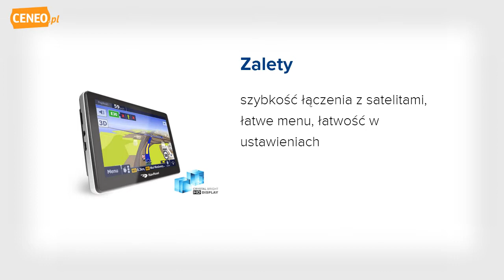NAVROAD AURO 2 S AM PL - Ceneo.pl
AURO 2 S to następca AURO S. Dzięki podwyższeniu jasności ekranu oraz zastosowaniu wysokiej rozdzielczości (800x480) wszystko co pojawia się na wyświetlaczu jest doskonale czytelne. Mocno nasycone kolory oraz dobry kontrast sprawiają, że obraz jest jak żywy, a szczegóły wyraźnie widoczne. Supermodna cienka obudowa oraz lekka konstrukcja tworzy idealną, nowoczesną stylistykę urządzenia. Nawigacja dedykowana tym, którzy oczekują skutecznego prowadzenia do celu, optymalnego rozmiaru ekranu, a także wsparcia dla dodatkowych funkcji, w tym m.in. omijania korków. 5- calowy ekran jest optymalnym rozwiązaniem stosowanym w samochodach osobowych. Tej wielkości wyświetlacz pozwala na dokładne rozpoznanie szczegółów mapy. Jednocześnie przy tym rozmiarze ekranu nawigacja jest niewielka i poręczna. Można swobodnie i wygodnie nosić ją przy sobie, po opuszczeniu samochodu. Bluetooth -- szerokie możliwości wykorzystania AURO 2 S wyposażono w Bluetooth dzięki któremu istnieje możliwość korzystania z pełnej funkcjonalności (najpopularniejszego w kraju) programu nawigacyjnego - AutoMapa. Połączenie z internetem, realizowane po sparowaniu nawigacji z telefonem umożliwia pobieranie i wysyłanie informacji o aktualnej sytuacji na drogach. Dzięki temu kierowca może dotrzeć do celu podróży z pominięciem zablokowanych, czy też nieprzejezdnych odcinków trasy. Funkcjonalność opisaną powyżej realizuje moduł AM'Traffic będący elementem programu do nawigacji AutoMapa. Omijając korki można zaoszczędzić sporo czasu, dlatego rozwiązanie to jest dużym udogodnieniem zwłaszcza dla osób często korzystających z nawigacji: zawodowych kierowców, przedstawicieli handlowych, kurierów itp. Poza informacjami o sytuacji na drodze, Bluetooth umożliwia korzystanie z nawigacji jak z zestawu głośnomówiącego. Nawigacja po